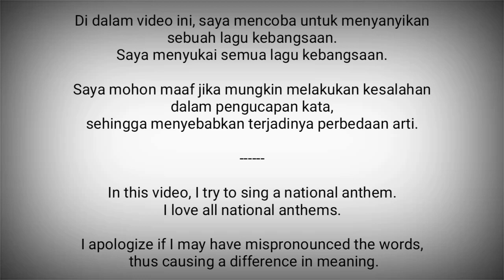Yemen National Anthem - Al Jumhuriyah al Muttahidah (الجمهورية المتحدة‎)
Al Jumhuriyah al Muttahidah (الجمهورية المتحدة‎) adalah lagu kebangsaan Yaman.

Lirik : Abdullah "Al-Fadhool" Abdulwahab Noman
Diadopsi : 22 May 1990

Yaman adalah negara di Asia Barat Daya / Timur Tengah
Ibukota : Sanaa

Sumber :
- Wikipedia
- Yemen Solidarity Council